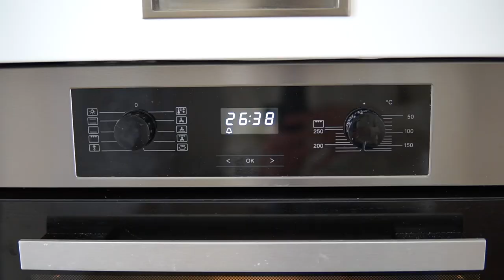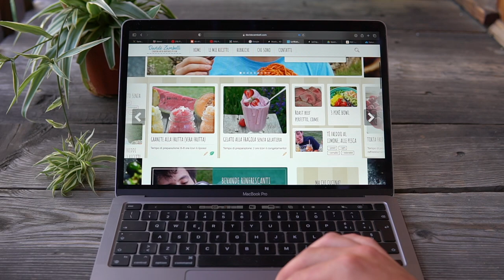TORTA POVERELLA ALLE NOCI E CAFFÈ: mai mangiata una torta così buona - facile | Davide Zambelli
La torta alle noci e al caffè è una ricetta facile e veloce, ideale per l'autunno, inverno ma per il periodo natalizio delle feste, da servire a merenda, a colazione o a fine pasto come se fosse un dolce al cucchiaio. Questo dolce è senza farina (al suo posto c'è il pane grattato) e senza lievito ed ha una crema di burro all'interno soffice e spumosa che la rende speciale anche per le occasioni più importanti nonostante sia rustica, semplice e anche veloce.

Conosco la Dani da non troppo tempo, eppure abbiamo già una sintonia a mille.
Una donna frizzante, brava in cucina, raffinata e cuore immenso, queste sono solo alcune delle caratteristiche che mi hanno fatto capire di aver trovato una gran persona.
Lei mi ha saputo consigliare delle ricette che hanno sempre riscontrato gran successo, e allora non potevo non coinvolgerla in un video.

Lei gestisce il suo meraviglioso b&b “Casa Incantata”. Non sono qui per fare pubblicità, ma voglio solo nominare lo splendido ambiente che si è costruita perché è qualcosa di unico. Lei, come probabilmente avrete visto dal video, è una donna che ha una gran capacità comunicativa e ospitale. La applica per tutti i suoi ospiti, dedicando le attenzioni che necessitano e desiderano, in un ambiente ricercato e moderno allo stesso tempo grazie anche al buongusto di Glenda, sua figlia architetto che vive a San Francisco.

Amante dei dolci (sia nel farli che nel mangiarli) con lei bisognava puntare ad un dessert di classe ma che sapesse di casa, non troppo elaborato comunque, e che racchiude quel fascino d’altri tempi sempre più raro.
La sua torta poverella alle noci e caffè era la ricetta giusta, raffinata ma semplice.

Poverella perché contiene ingredienti che soprattutto un tempo erano molto più reperibili rispetto ad altri. Troviamo il pane al posto della farina, e sappiamo tutti quanto è reperibile pure oggi. Due panini raffermi che non sappiamo come utilizzare li abbiamo tutti a casa. Basterà tritarli con il mixer o grattugiarli e unirne 40 g all’impasto. Poi ci sono le noci, frutta secca rustica e con dei toni amarognoli gradevolissimi. Anche queste tritate, verranno poi aggiunte all’impasto per dare struttura e sapore. Uova, zucchero e pizzico di sale, assieme a una facoltativa nota vanigliata, sono le altre poche cose che servono per prepararla e come potete vedere sono ingredienti che probabilmente ci stanno già facendo compagnia nella dispensa.

Poi arriviamo alla crema, che ti conquista prima con gli occhi e poi col palato. Sontuosa e cremosissima, ti fa venire una gola incredibile quando la spalmi sulla torta. Niente pasticcera (anche se volendo la potreste sostituire con una versione al caffè, ma vi consiglierei fortemente di provare almeno una volta quella che fa Daniela in video), niente panna montata, niente mascarpone. Burro morbido, 2 tuorli, zucchero, sale e caffè ristretto, punto. E vi assicuro che questa crema è spaziale e regala a questa torta il podio tra tutte le torte che ho assaggiato.

La temperatura ideale per servirla è quella del frigo perché in questo modo la torta si compatta e la crema pure, quindi il taglio quando la servite sarà netto e anche il taglio alla forchetta, e in bocca risulterà freschissima, con una crema scioglievole e vellutata come non mai.

Il periodo ideale per prepararla è proprio questo, autunno inoltrato fino alla fine dell’inverno, quando la stagione ti concede pochi sfizi e allora ti butti sulla cucina per coccolarti quando soprattutto assaggi quello che hai preparato.

Importantissimo: scegliete bene gli ingredienti per questa ricetta perché avendone pochi è importante puntare sulla qualità per avere un risultato da incorniciare.
E come dico sempre, ma sta volta ancora di più, fatela. E seguite tutti i consigli che la Dani ci ha saputo dare in questo video.
Noi come sempre ci vediamo alla prossima ❤️

• I N S T A G R A M    C A S A    I N C A N T A T A : @bbcasaincantata